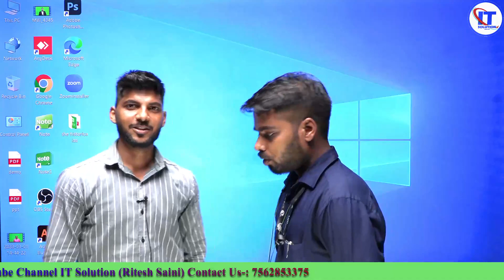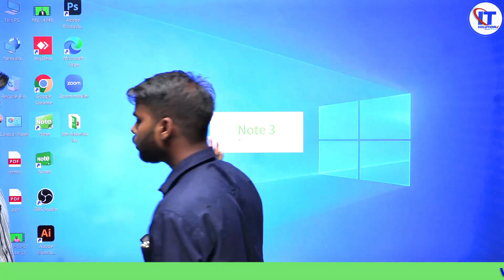आज पहली बार मुलाकात हुआ और Rohit sir ने क्या बोले EVOTA के बारे में ?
आज पहली बार मुलाकात हुआ और Rohit sir ने क्या बोले Evota के बारे में ? it solution

Our Services:-
* Hybrid Studio Setup
* Computer Solution
* Audio Solution
* Videos Solution
* 4K Camera
* Interactive flat panel
* Smart Board
* Digital Board
* Classroom Studio Setup
* Live Classes etc.

1 july 2023 criket ipl arvind,
professional studio lighting setup,
teaching studio light setup,
studio led lighting setup,
youtube teaching setup,
best studio setup for online teaching,
online teaching setup,
best studio monitors hindi,
best interactive panel in india,
home youtube studio setup for beginners,
best youtube studio setup at home,
home youtube studio setup low budget,
studio setup at home for teaching,
programmer desk setup india,
ptz camera,
interactive flat panel,
full tutorial! | the ninja way roblox! deace,
opening anime sukasuka| zi doraaz,
digital board price list
evota india
evota interactive touch display
evota smart board remote
evota company
evota smart board 75 inch price
evota camera
android studio
studio setup price
studio setup equipment
studio setup at home
photo studio setup at home
professional recording studio setup
video studio set
home studio setup price
home recording studio equipment list
best home recording studio package for beginners
home recording studio kit
online teaching studio setup cost
online class setup equipment
virtual classroom setup cost in india
studio online classes
online class setup at home
classroom studio setup
digital classroom setup
live class setup
how to grow educational youtube channel
how to start educational youtube channel
how to grow educational channel
educational youtube channels
educational channels on youtube
online teaching with nidhi
how to start a successful youtube channel for beginners
wacom
teaching
pen tablet
wacom pen tablet
tablet
digital art
drawing tablet
xp pen
graphic tablet
digital note taking
pen tablet for online teaching
pen tablet for online class